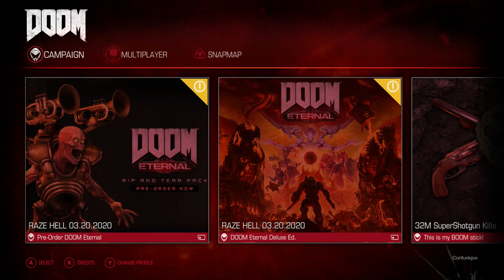Doom (2016) (Part 1) (creative commons footage)